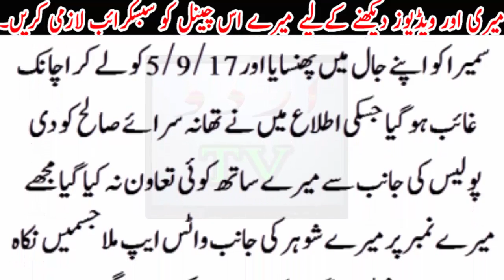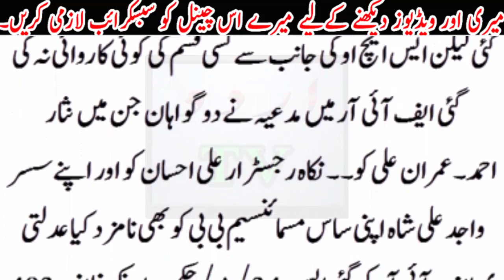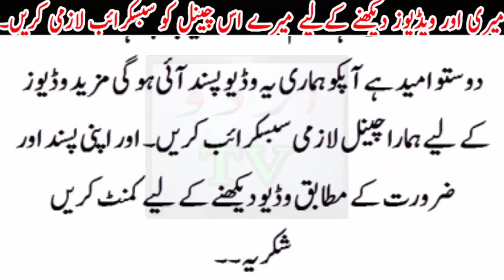Pehly Ziadti ki phr Nikah kar lya .. Baap ne ye q kya....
Pehly Ziadti ki phr Nikah kar lya .. Baap ne ye q kya. Urdu TV News seeks to enlighten its viewers with quality analysis from renowned journalists and anchors across Pakistan and the globe. Stemming away from the traditional news channel, Urdu TV News is a unique channel offering invigorating scrutiny, mentally stimulating analysis along with an acute focus on news reports.